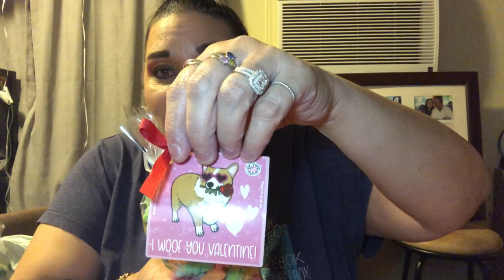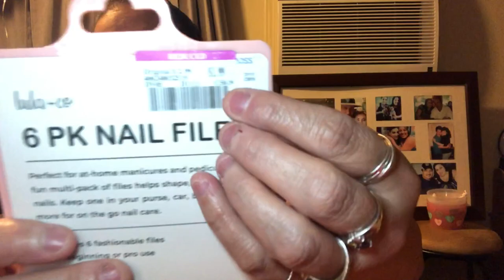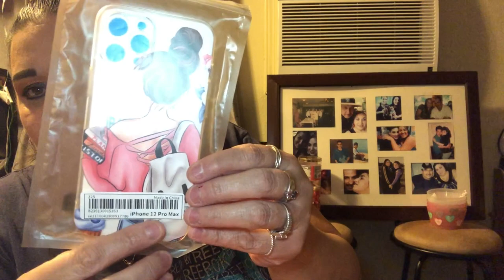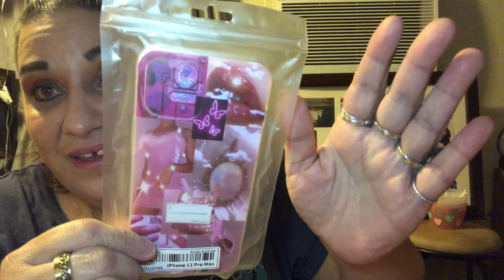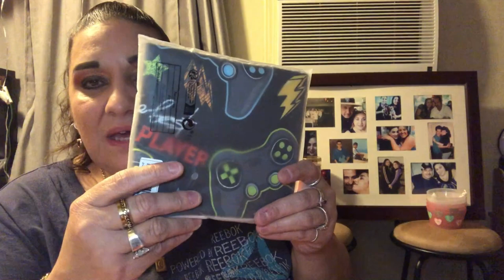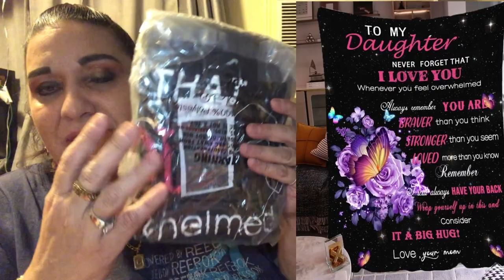What I put in my daughter Carolina’s Valentines Day gift basket😀❤️🎁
Music: Fall into Place, Musician: Daxten,Wai,Andrew Shubin, Album: Daxten,Wai,Andrew Shubin, Source